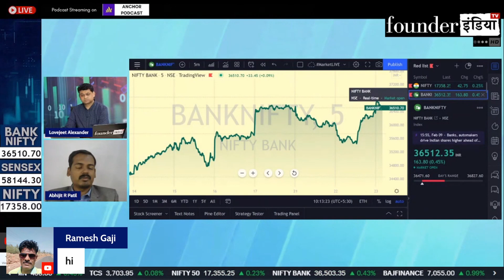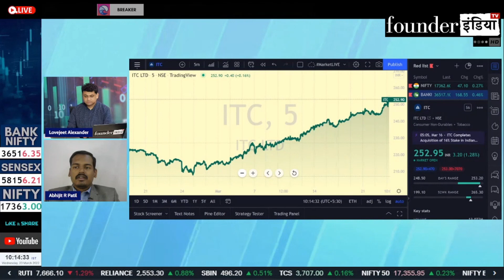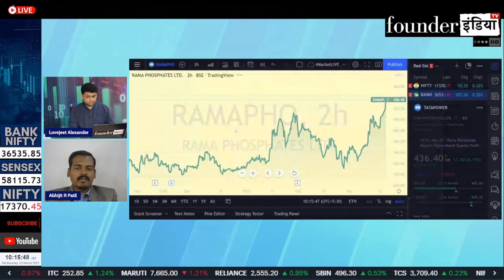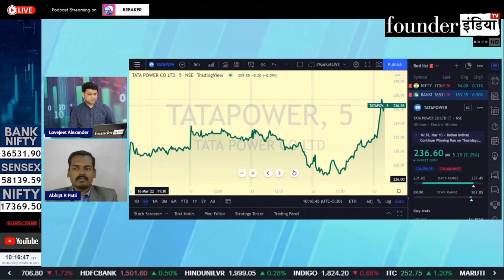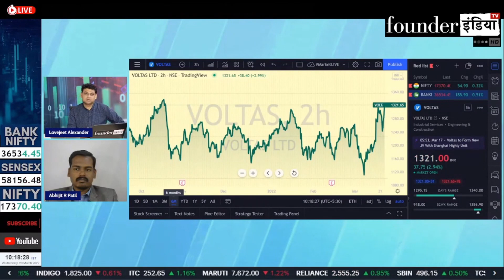Rama Phosphates, Tata Power & Voltas Expert के कुछ दमदार Shares !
देखिये आज के हमारे LIVE Show MarketLive का ये खास segment | जानिए हमारे stock market expert Abhijit Patil की राय

बात करेंगे आज इन Stocks पर: ITC , Rama Phosphates LTD , Tata Power , Voltas LTD